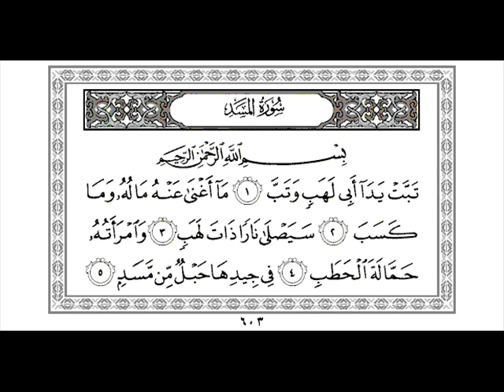sourate al masad 111 saad al ghamidi Coran Quran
Le saint Coran sourate al masad recité par saad el ghamidi